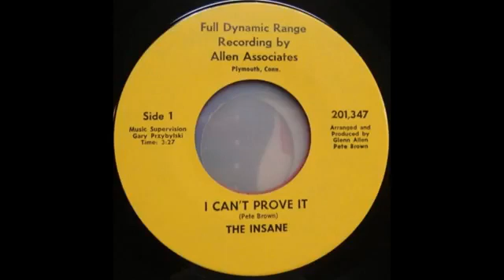The Insane I Can't Prove It